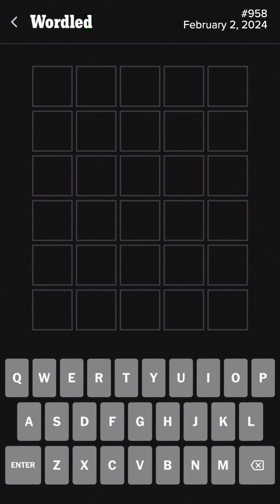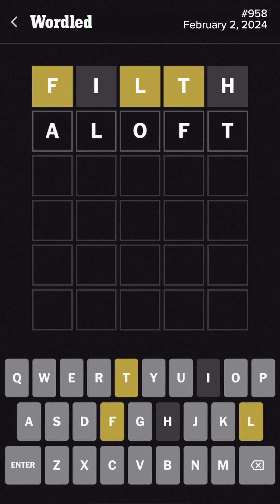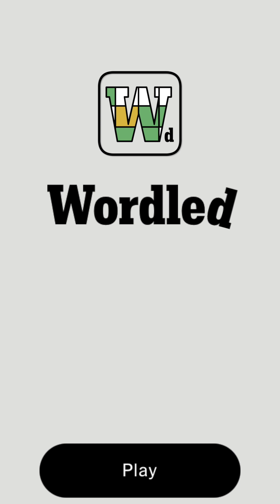958 Wordled (Feb. 2, 2024)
This is the longest we've been stumped on the 2nd round.